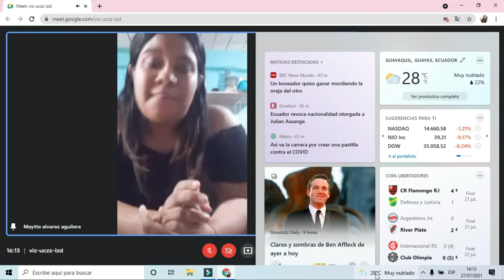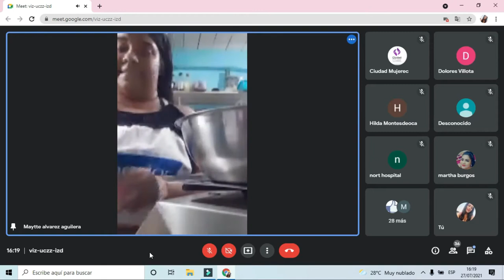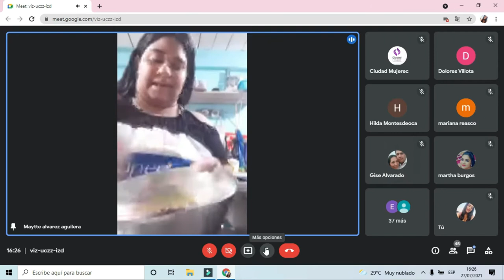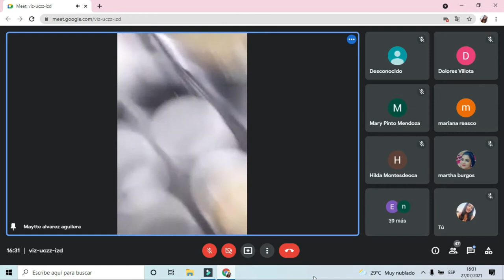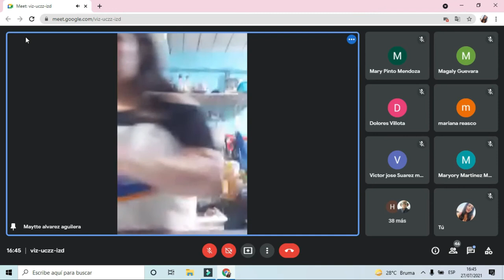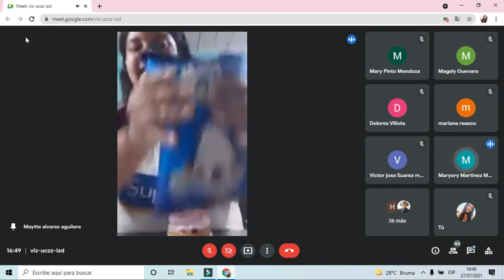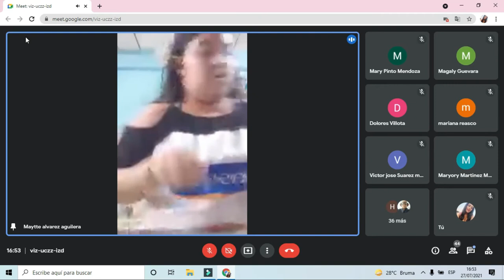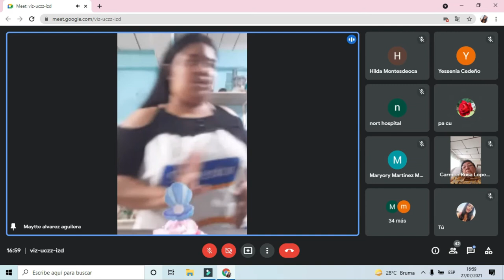Taller Elaboraciòn de Cup Cakes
Tenemos nuevo taller ‼️🤩
Llegó la hora de algo dulce y delicioso 😋
Ven y aprende con nosotros a elaborar cupcakes 💕
Conocerás el paso a paso de nuestra receta para que puedas comenzar tu propio emprendimiento👩🏻‍🍳

❗️La clase es totalmente gratuita❗️😊

Únete a nuestro google meet, puedes registrarte tan solo dándole click al siguiente link 👉🏼

⏰:16:00pm

Si tienes alguna duda nos puedes consultar en comentarios 🤗